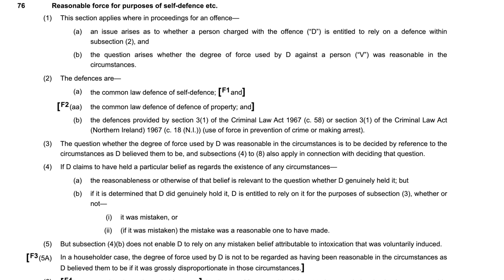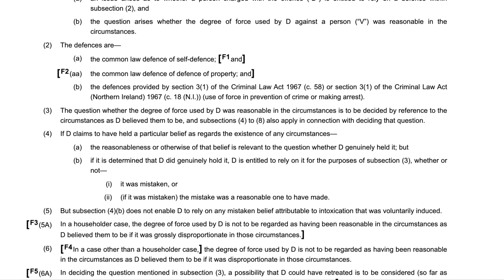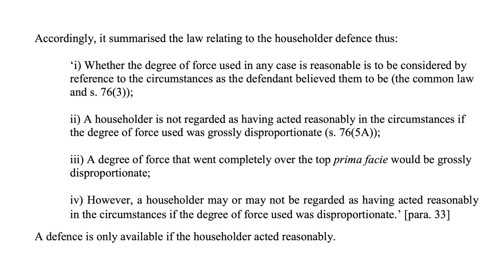Is Defending Your Home a Crime? | BlackBeltBarrister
Many people have asked the question about "householder" cases for selfdefence of your home. Here is an explanation of the law!

External Media Drive And if you like my house and decor

🎓 Brilliant contract law book:
🎓 Excellent book with an overview of criminal law